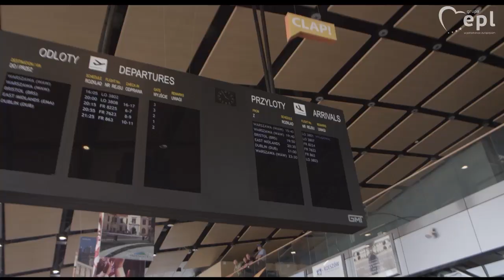15 Lat w Unii Europejskiej | Sukcesy Podkarpacia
Rozrastająca się sieć dróg. Międzynarodowy Port Lotniczy Rzeszów - Jasionka. Uniwersytet Rzeszowski. Zobacz więcej. EPL. Elżbieta Łukacijewska | Poseł do Parlamentu Europejskiego